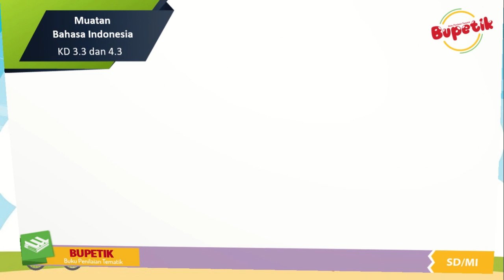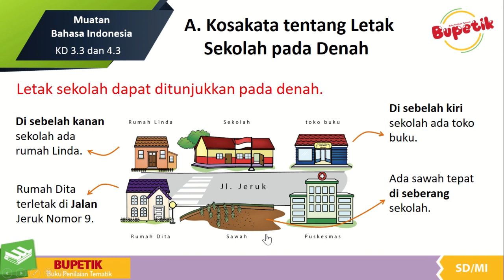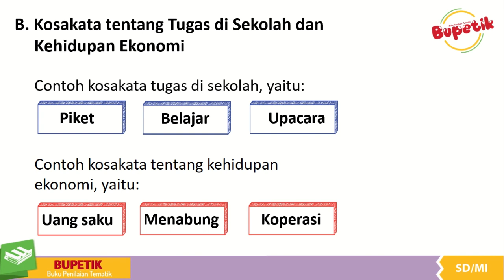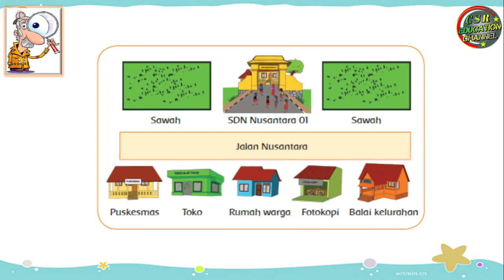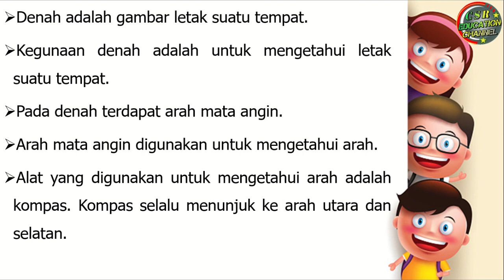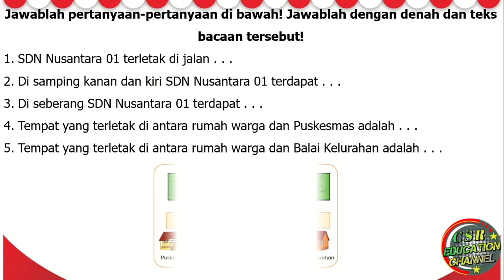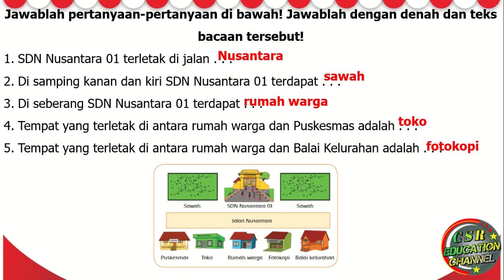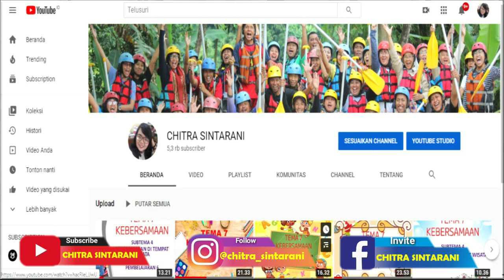Bahasa Indonesia "Letak Sekolah Pada Denah" Kelas 2 Tematik : Tema 3 ST 2 (Tugasku Sehari - Hari)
Pembelajaran ini :
a) Sumber : Buku Tematik Pemerintah Kurikulum 2013 Tema 3 Revisi 2018
b) Media : Power Point, dreamstime.com, freepix, msofficeskill.com
c) Editing : Filmora, Camtasi